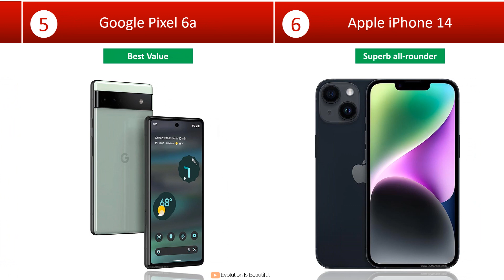Top10 smartphone The BEST Smartphones of 2022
Hi !
- top smartphone in 2022 / best smartphone in 20222/
What's the best smartphone for 2022? You're about to find out! In this video we take a look at 10 of the most popular and anticipated smartphones that will come out. Which one is your favorite? We're going to see a lot of new and exciting changes in the world of technology.
this video is about What's the best smartphone for 2022? You're about to find out! In this video we take a look at 10 of the most popular and anticipated smartphones that will come out. Which one is your favorite? We're going to see a lot of new and exciting changes in the world of technology.